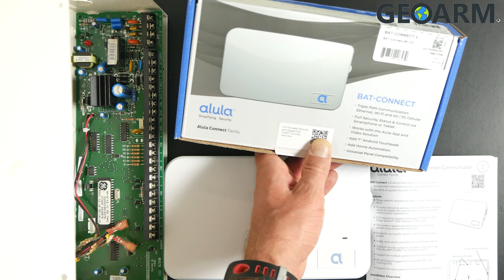Alula BAT-Connect GE/Interlogix Networx Installation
In this video, we discuss the Alula BAT-Connect and how to install it into a GE/Interlogix Networx Panel!

The Alula BAT-CONNECT-A is a universal tri-path (Cellular AT&T LTE/Ethernet/WiFi) alarm communicator designed for existing security systems. Alula's new BAT-Connect-A is the ultimate system takeover device, easily upgrading legacy security platforms to a modern, mobile experience. Much more than a basic communicator, this intuitive device smartly bridges intrusion security, video, and automation with the Alula iOS or Android Apps. Fueled by the encrypted, lightning-fast Alula network, system control is delivered instantly to the smart devices DIYer already uses and loves.

Armed with the BAT-CONNECT-A, DIYer's can cut install time and simplify operations. The easy-to-install, tri-path alarm communicator is broadly compatible with common panels, giving existing systems a game-changer upgrade for the 15-Million older panels online today.